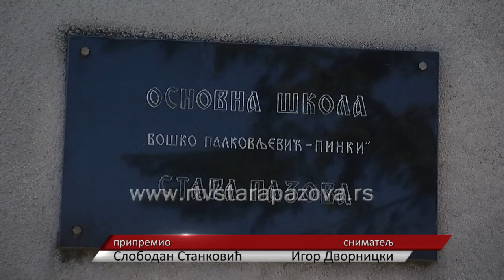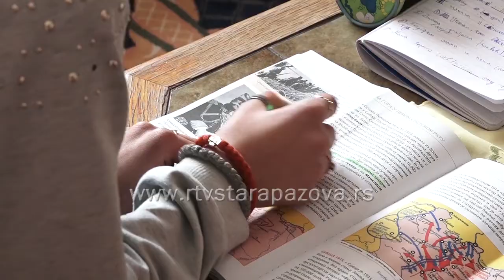Obrazovanje Roma - put ka izlazu iz siromaštva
U opštini Stara Pazova najviše se tokom rpoteklog perioda uradilo na polju obrazovanja. Pored romskog koordinatora koji je angažovan u Kancelariji za inkluziju Roma, u ovoj sredini su angažovani i pedagoški asistenti i romki učitelji. Koliko je obrazovanje važno za pripradnike ove populacije govori priča Jelene Jovanović rodom iz Stare Pazove.